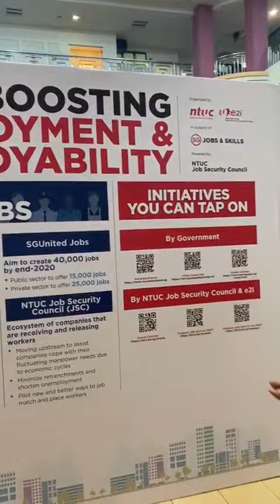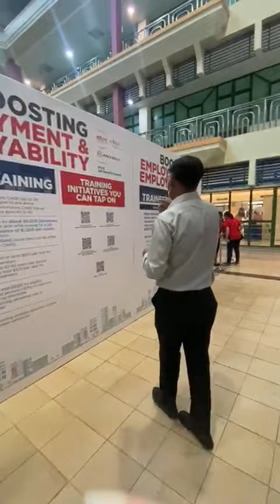Job Fair @ Bukit Batok CC (18-Sept)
Snippet of the job fair happening in Bukit Batok Community Club on 18 September 2020. Thanks to Bukit Batok Community Job Placement Taskforce and e2i for making this job fair possible. Residents can check out the jobs available and get professional advices from the career navigators.